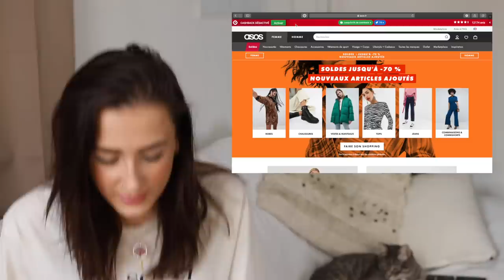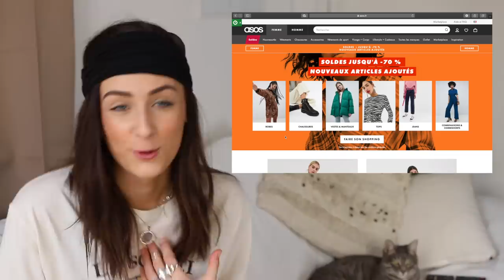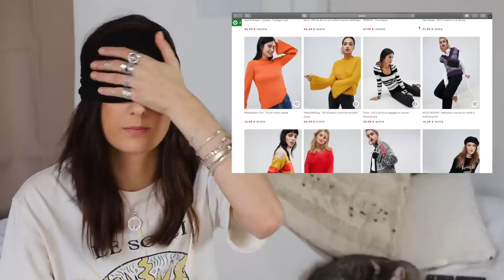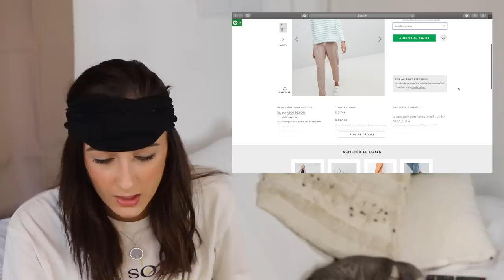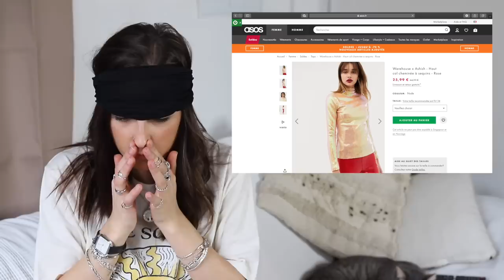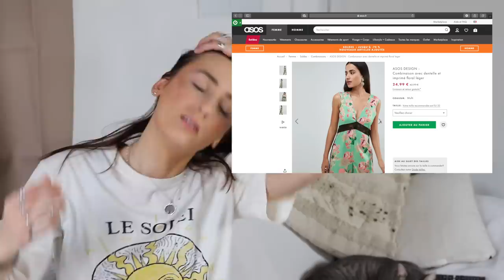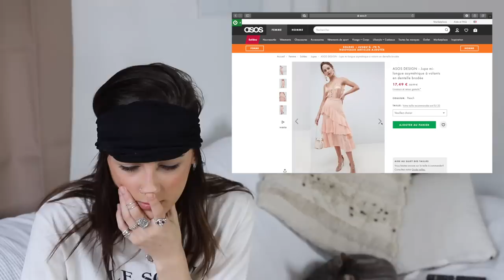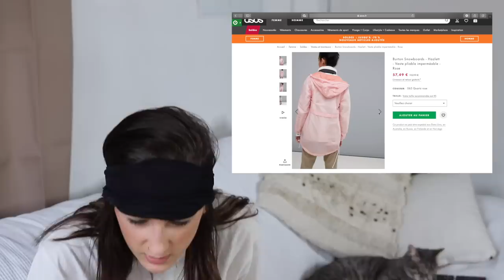JE FAIS MON SHOPPING LES YEUX BANDÉS (sans tricher)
Promis j'ai pas trop triché cette fois-ci...

Merci à Malfoy LBC pour la musique de mon intro !